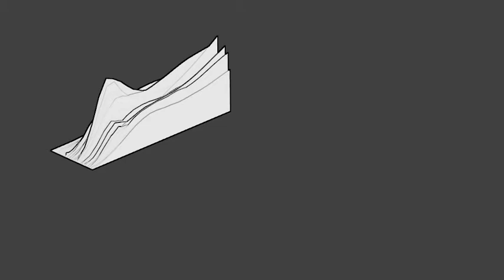Card Board Stack style Music Visualization using Blender.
This effect was created by using python script.
Vertices of mesh were hooked to Empties whose Z location moved to certain range of frequencies of audio. So you get a mesh that changes shape in real time with audio as each vertex 'dances' to specified range of frequency.